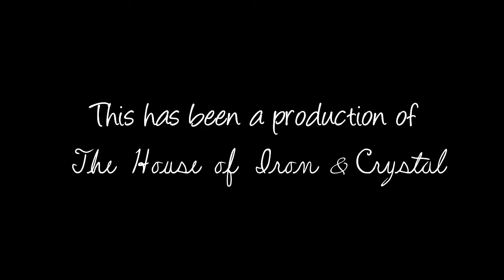Loki'd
So, the other day, Kallie and I were just hanging out. She told me to bring my camera and vlog about the day even though we weren't doing anything special... and this happened :3